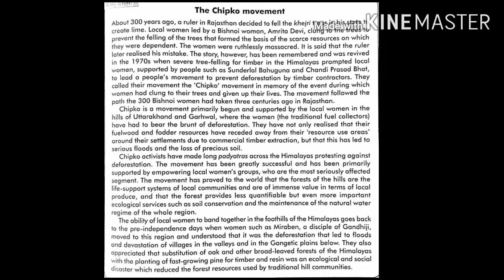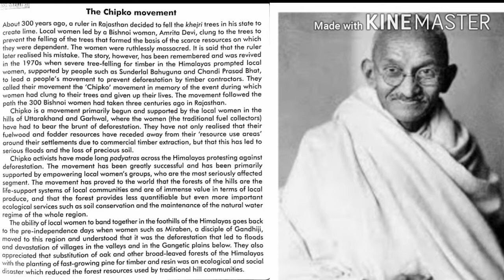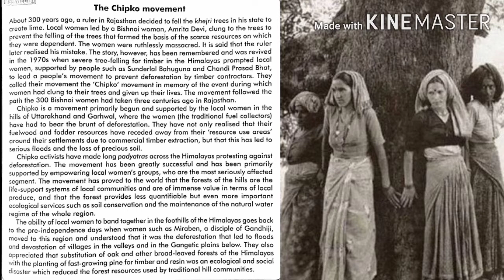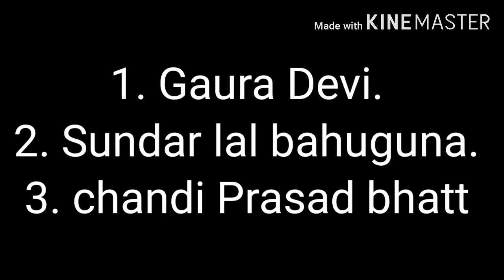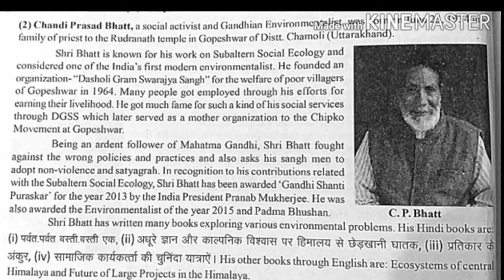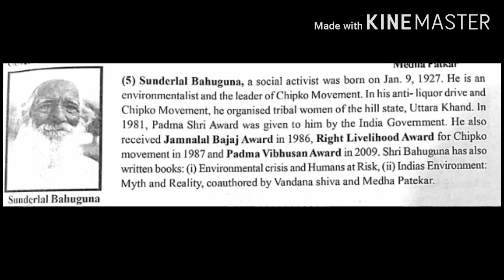Chipko movement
Video editing by Archit Gupta creation